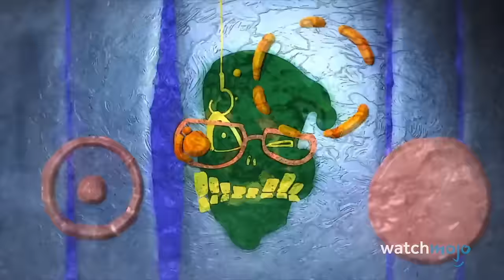Top 10 Anime Moments that Live in Our Heads Rent Free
For better or worse, they stand out! Join Ashley as we look over our choices for the anime scenes that refuse to leave our minds, as seen in series such as "Dragon Ball Z", "One Piece", "Naruto", and more! Which of these meme-able moments do you adore?